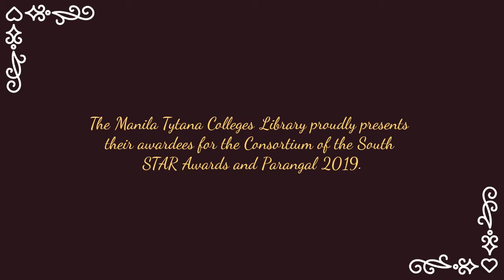COTs and Parangal Awardee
Don't work for recognition, but do work worthy of recognition.